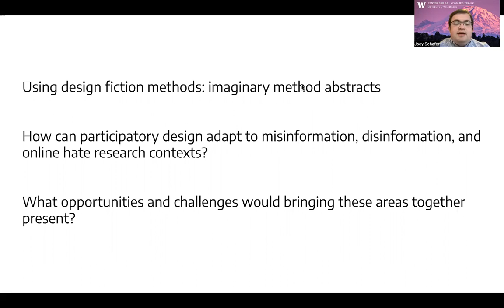Participatory Design and Power in Misinformation, Disinformation, and Online Hate Research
Joseph Schafer, Kate Starbird, Daniela Rosner

Session: Design Reflection, Criticality, and Ethics

As a research tradition, participatory design (PD) tends to focus on power dynamics where researchers hold greater power than participants. This paper uses design fiction to consider what this tendency overlooks by examining settings where participants may exist in multiple power relationships simultaneously implicated by the research, specifically focusing on the contexts of misinformation, disinformation, and online hate (M/D/OH). Drawing from existing literature in M/D/OH, we present a series of imaginary method abstracts that prompt questions for researchers to reflect on as they adapt PD techniques for new, different contexts. We highlight three value tensions—authenticity, reciprocity, and impact—integral to sustaining a concern for responsibility in PD scholarship. We end with reflections and potential considerations for responsibly applying PD and design fiction methods in M/D/OH settings.